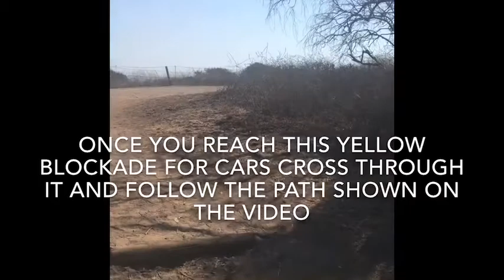My Leo Carrillo photo location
Hi follow the instructions seen on the video. I photograph in a cove that you get to as seen on the video.
Drive past the state park entrance A little ways
Make a u turn where you see a bunch of cars parked on the roadside
Start walking back towards the park
Once you reach the yellow car blockade take a right
Follow the path up a set of steps then take a slight left and follow the second set of steps down to the cove
It is busy on saturdays please allow 20 min for parking and the walk and make sure to arrive 5 min early